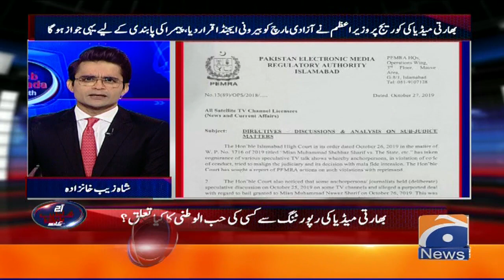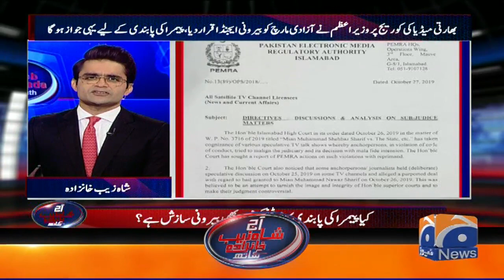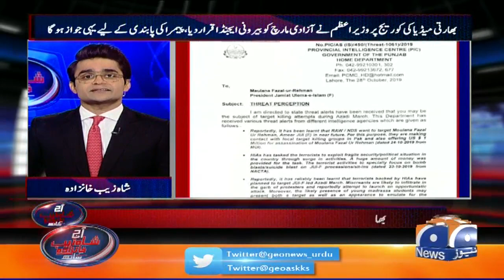Aaj Shahzeb Khanzada Kay Sath | 29th October 2019 | Part 03